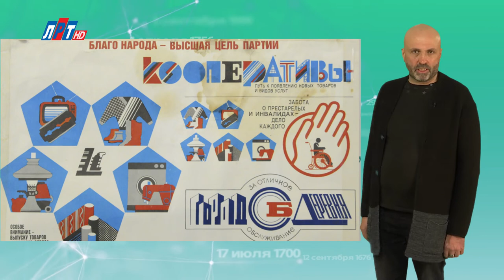"Дата" - 26 мая